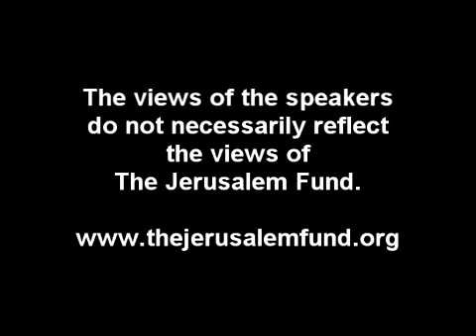Stephen Walt on The New Media & the Palestine Question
The New Media & the Palestine Question: Blogging Out of Conflict

23 September 2010
The Palestine Center
Washington, DC

Stephen Walt spoke on the second panel, Panel 2 -- Changing the Policy Discussion.  This video is just his opening remarks.  For the moderated question session and to hear his co-panelist, MJ Rosenberg, visit:

Stephen M. Walt is the Robert and Renée Belfer Professor of International Affairs at Harvard's John F. Kennedy School of Government, where he served as Academic Dean from 2002 to 2006. He previously taught at Princeton University and the University of Chicago, where he was Master of the Social Science Collegiate Division and Deputy Dean of Social Sciences.  He is a contributing editor at Foreign Policy magazine, co-editor of the Cornell Studies in Security Affairs, and co-chair of the editorial board of the journal International Security.